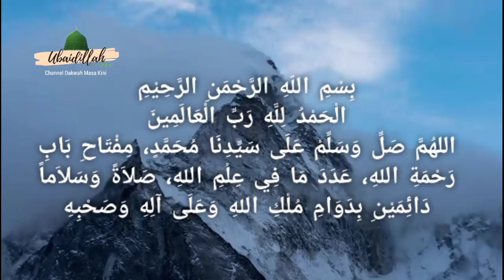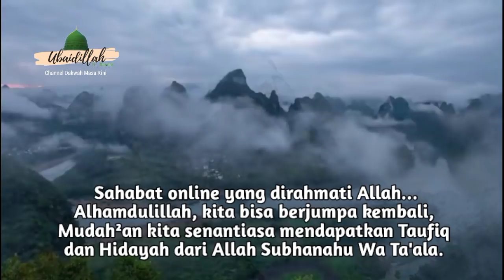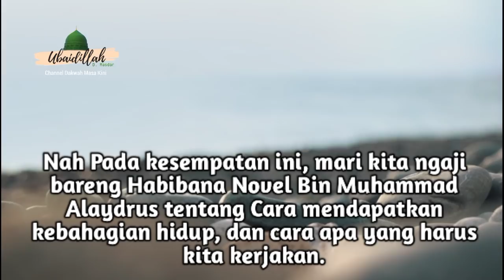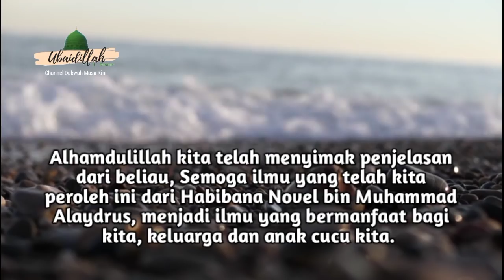Bahagia Itu Mudah, Cukup Kita Percaya || Habib Novel Alaydrus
Bahagia dalam situasi apa pun, inilah yang senantiasa dikejar oleh manusia. Manusia ingin hidup bahagia (Hidup tenang, tenteram, damai, dan sejahtera). Sebagian orang mengejar kebahagiaan dengan bekerja keras untuk menghimpun harta. Dia menyangka bahwa pada harta yang berlimpah itu terdapat kebahagaiaan. Ada yang mengejar kebahagiaan pada tahta, pada kekuasaan. Beragam cara dia lakukan untuk merebut kekuasaan. Sebab dalam benaknya, kekuasaan identik dengan kebahagiaan dan kenikmatan dalam kehidupan. Dengan kekuasaan seseorang dapat berbuat banyak. Orang sakit menyangka, bahagia terletak pada kesehatan. Orang miskin menyangka, bahagia terletak pada harta kekayaan. Rakyat jelata menyangka kebahagiaan terletak pada kekuasaan, serta sangkaan-sangkaan lainnya.
Dan yang jelas, Semua itu salah fatal.
Lantas dimanakah kebahagian hidup itu berada dan bagaimanakah cara kita bisa meraihnya?
Nah Pada kesempatan ini, mari kita ngaji bareng Habibana Novel Bin Muhammad Alaydrus tentang Cara mendapatkan kebahagian hidup, dan cara apa yang harus kita kerjakan.